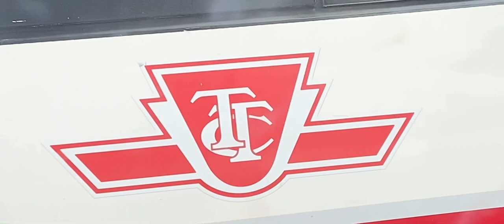TTC 2018 LFS HEV diesel (985A - 167A) 3455 and 3146. Orion NG HEV 1614 (985A)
Please note this video is silent volume.

I’ll try to play a song by sometime in this video!

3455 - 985A Sheppard east express

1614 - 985A Sheppard east express

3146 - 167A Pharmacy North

3455 is malvern garage division
1614 is malvern garage division
3146 is McNicoll garage division